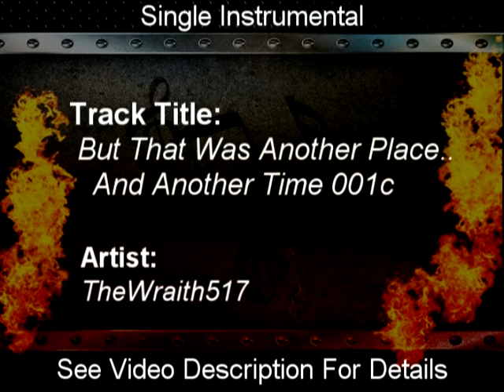But That Was Another Place.. And Another Time 001c